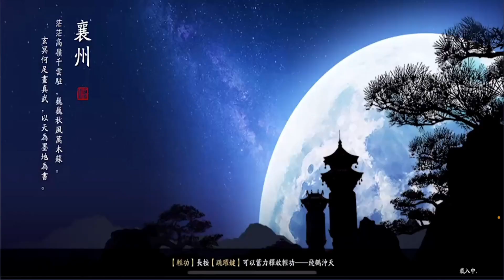【天涯明月刀M】心劍戰境困難二發瘋的冶兒，放火燒藤蔓，誰慢誰被幹！通關成就打法|我是你的蔥|你算哪根蔥|惑小草|村崎薰|凡凡|虎喵|季倫|百錵谷小仙女|咕嚕 |천애명월도M |심장 칼 싸움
💝MEME直播：🆔 14574947
網頁直播間：
手機下載MEME直播 搜尋🔍14574947

💝YOUTBE節目更新列表
「你和我的閱讀時光」每天11.30更新